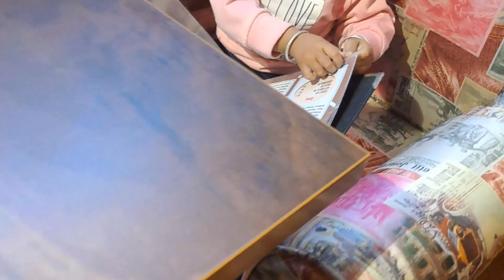इस पार्टी का मजा। वेद ने कैसे लिया।।